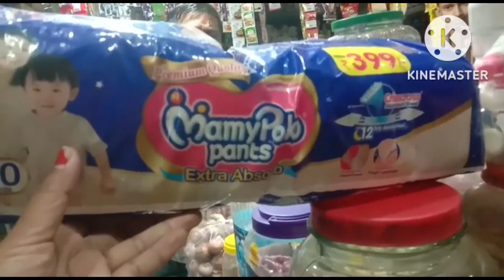Aaj Sarwan Market Gola Bajar Main Babu Ke LiyeOr Mere Liye Marketing Huyi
Sarwan Market (Gola Bajar)Main Babu Ke Liye Or Mere Liye Marketing Huyi
#Vartika Vlogs##